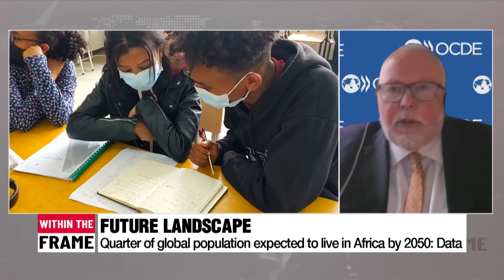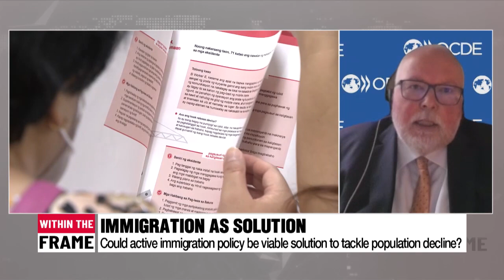Tackling global demographic challenges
저출산과의 전쟁: 주요 선진국과 한국의 출산율 대응

Thanks for joining us, you've tuned into Arirang's Within the Frame. I'm Han Da-eun in Seoul.
The world was once concerned about the ecological and social impact of overpopulation.
Now, things are quite different with rapidly falling birthrates across continents thwarting countries into uncharted territory of economic and social ramifications.
On today’s Within the Frame, we look into the global trend of population decline and explore strategies to address dwindling birthrates, with a particular focus on South Korea, home to the world's lowest fertility rate.
For that we have Choi Hyunsun, Professor of Public Administration at Myongji University joining us virtually tonight.
For another perspective on the pressing topic, we also have Willem Adema, Senior Economist at the OECD Social Policy Department joining us from Paris.

(ADEMA) Q1. According to recent statistics, over three-quarters of countries across the globe will not have high enough fertility rates to maintain population stability by 2050. Is the low birth rate becoming a global problem?

(CHOI) Q2. What’s noteworthy is that the top 15 richest countries are all experiencing a population decline. How do you see the correlation between wealth and birth rates in developed nations?

(ADEMA) Q3. Africa has the world’s highest total fertility rate of over 4.3. Given the current pace, a quarter of the global population is expected to live in Africa by 2050. Give us your analysis of the transformation in the global population landscape.

(CHOI) Q4. President Yoon has vowed to create a new ministry dedicated to tackling Korea’s plummeting birth rate which will be led by the deputy prime minister. How would the new ministry compare to the existing Presidential Committee on Aging Society and Population Policy?

(ADEMA) Q5.High private education and housing expenses and long working hours are some of the main reasons dragging down Korea’s birth rate, as you’ve also mentioned in past interviews. The Yoon administration has vowed to seek balanced regional development and various social reforms to prevent over-competition. What are your thoughts on the Yoon administration’s birthrate policies?

(CHOI) Q6. The government is looking into providing a large sum of money, of up to 100 million won, for every child birth. And according to a recent survey, over 60% of respondents said the cash payout motivates them to have a child. Is this a plausible idea given Korea’s fiscal soundness?

(ADEMA) Q7. A change in perspectives among the young generation is also a factor behind Korea’s plunging birth rate. A recent government survey showed that only 40% of young people see the need to get married, and 60% of them said having a child is not compulsory. What do you think is behind this new trend?

(CHOI) Q8. Korea’s current social systems, including national pension, health insurance and defense are all based on a fertility rate projection of 1.09. Would Korea be able to raise the rate from the current 0.68 to 1.09, and how long would it take?

(ADMEA) Q9. U.S. fertility rate dropped from 3.6 in the 1960s to 1.64 in 2021. But the country’s population grew 0.5% last year on the large influx of immigrants. Could active immigration policy be a viable solution to population decline in the U.S. as well as South Korea?

And that brings us to the end of this show.
Good bye for now.

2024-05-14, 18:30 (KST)